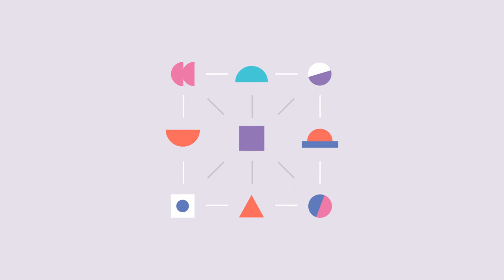Mike Pye + Co Brand Film